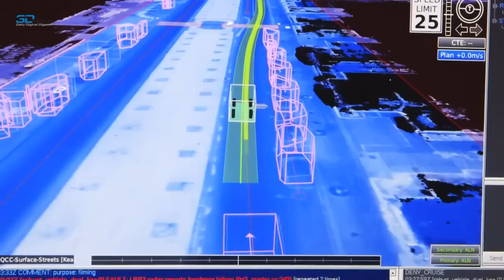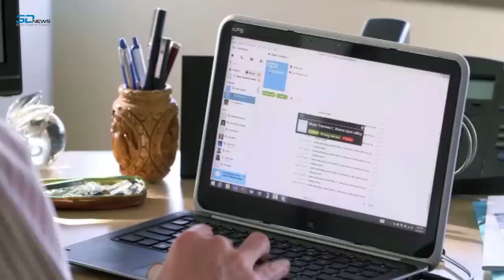3DNews Daily: 29 мая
В этом выпуске: Valve отложила релиз Steam Machines и своего контроллера до 2015 года; Google показала собственный автомобиль с автопилотом, без руля и педалей; Skype получит возможность перевода речи и письма